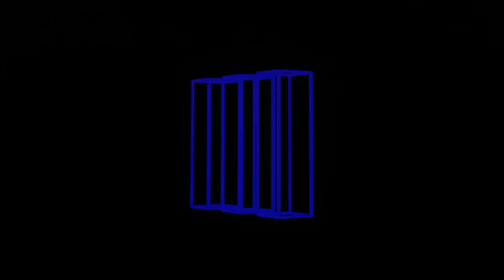Jack White – Taking Me Back (Gently) [Visualizer]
Visualizer for Jack White’s new song “Taking Me Back (Gently)”

Directed by Ben Chappell
Additional art + editing: Jordan Williams, Brad Holland, Quinton Hickman, Rob Jones

“Taking Me Back (Gently)” Lyrics:
I'll Bet You Do
When You Take Out The Figures
And When You Pull All The Triggers,
Well You're Taking Me Back
You're Taking Me Back.

When You Listen To Mystics
As You Lay At Your Picnics.

But Not For Long.

When I'm Down On The Floor You'll See
That No One Will Notice Me
It's Breaking My  Back.
Breaking My Back.

When You Drop The Mail Off To Me
And Make Us Both Coffee
Are You Taking It Black?
Are You Taking Me Back?

I'll Bet You Do Feel Alone,

When You Forgive The Friction
And You Talk About Christmas,
Taking Me Back.

When I Recall The History
These Kids Are A Mystery
They're Taking Me Back
They Are Taking Me Back

Taking Me Back.

I'll Bet, I'll Bet You,
Do.